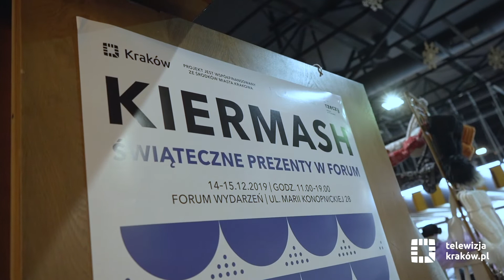Kiermash – krakowski fenomen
Kiermash – krakowska inicjatywa, targi mody ulicznej i dizajnu polskich projektantów.

Zobacz także: https;//telewizja.krakow.pl